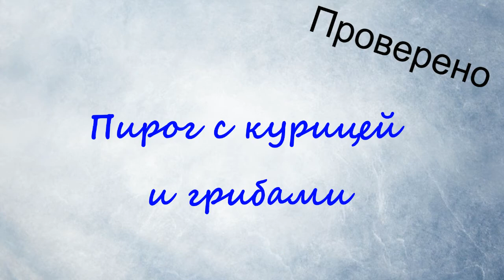Пирог с грибами и курицей.Пошаговый рецепт.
Очень нежный и вместе с тем сытный пирог с курицей и грибами никого не оставит равнодушным. Кажется, что удивить им трудно, ведь его внешний вид не вызывает искреннего восторга, но, когда первый кусочек попадает на ваши рецепторы, то их переполняет гамма вкусов. Сочные грибы, аппетитные куски курицы соединенные нежным сыром, что может быть прекрасней такого сочетания?!